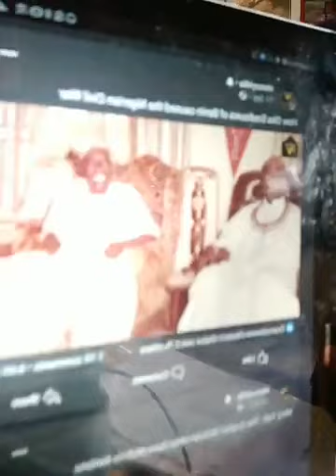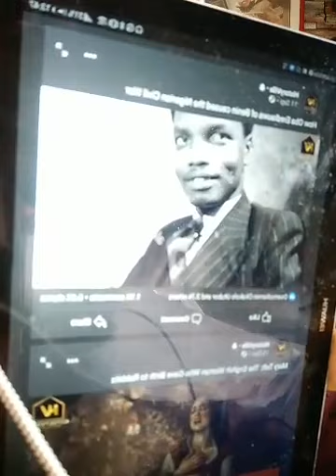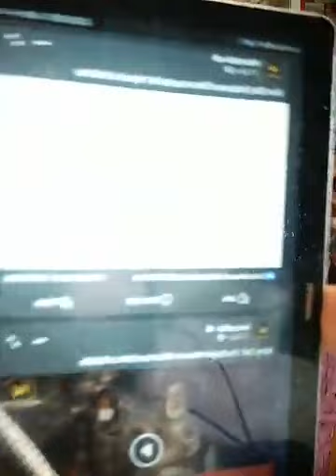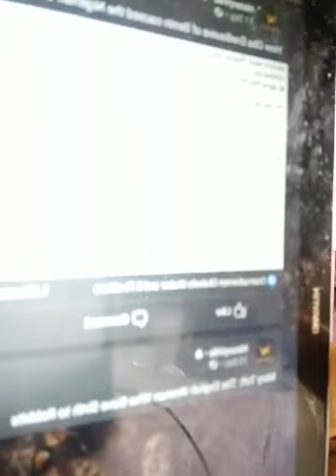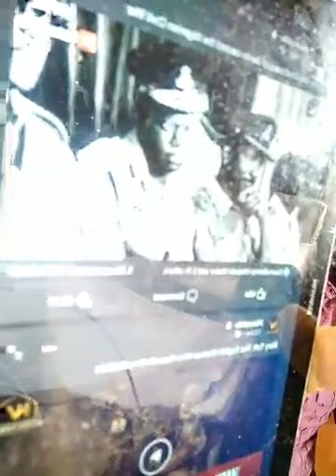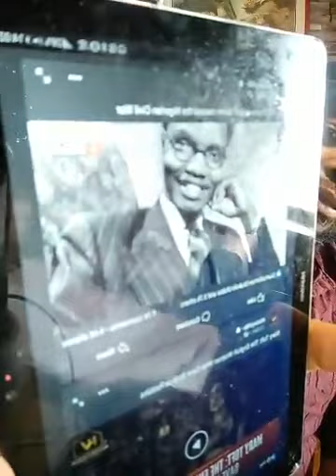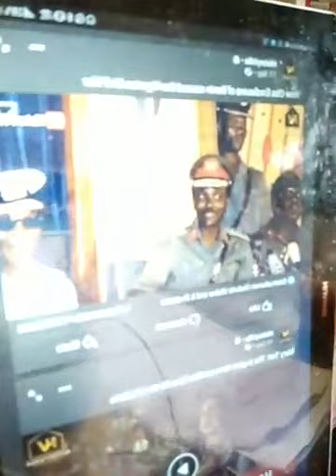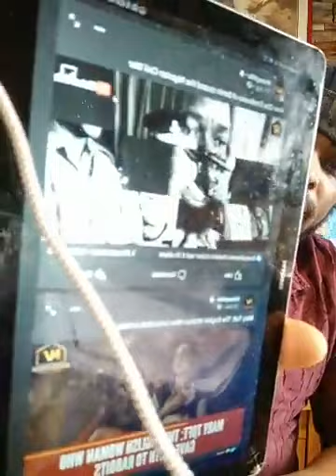LISTEN TO MARK MESSAGE LIES AND PROPAGANDA FAKE AND CONFUSED FREEDOM FIGHTERS